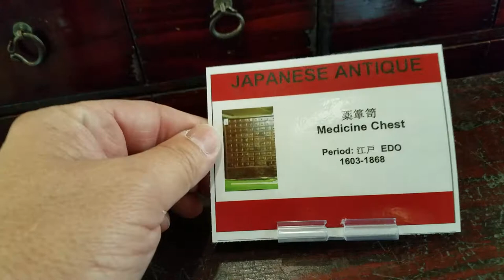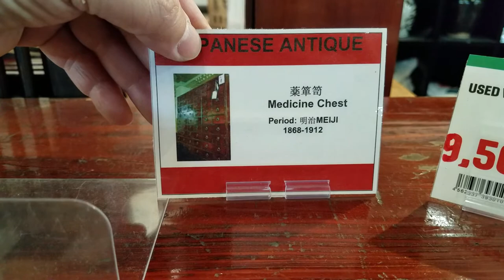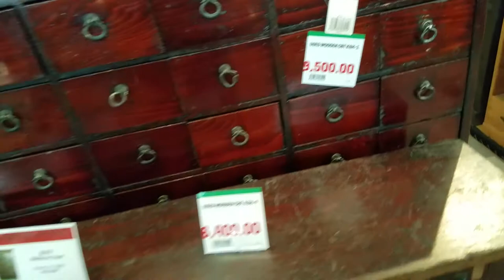Display of rare Japanese antiques at Marukai.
A quick look at some rare Japanese antiques.